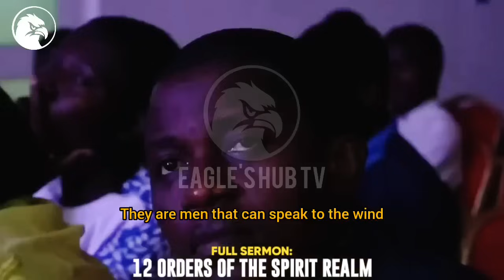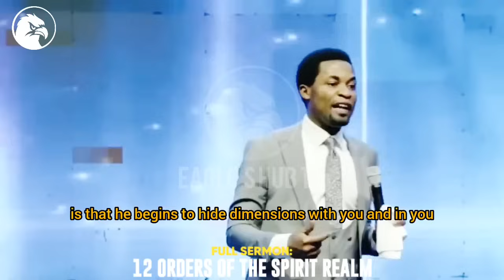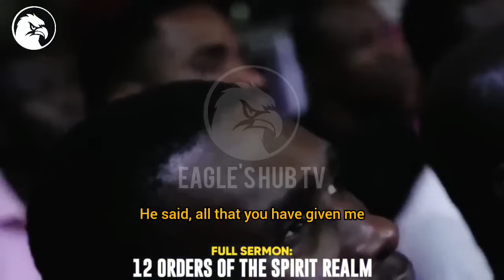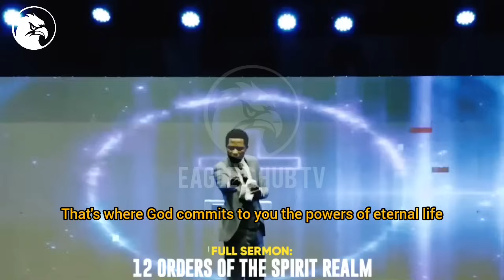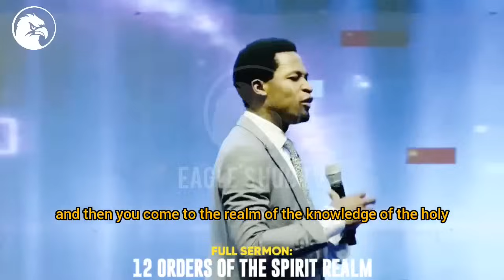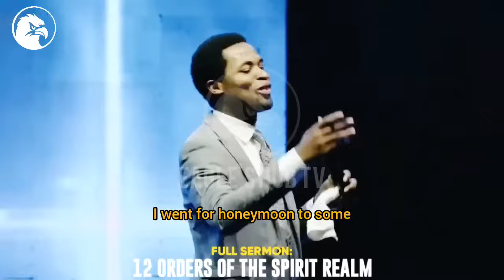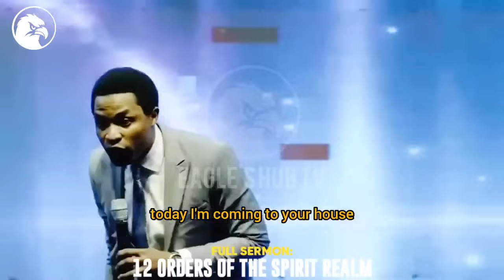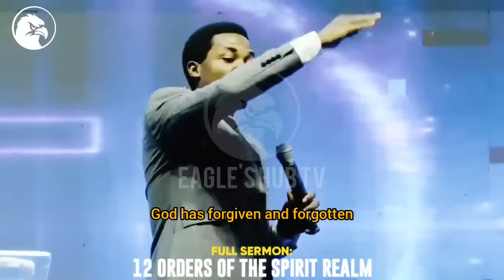WHEN YOU GET TO THIS LEVEL IN THE SPIRITUAL REALM GOD WILL COMMIT HIS POWER|APOSTLE MICHAEL OROKPO